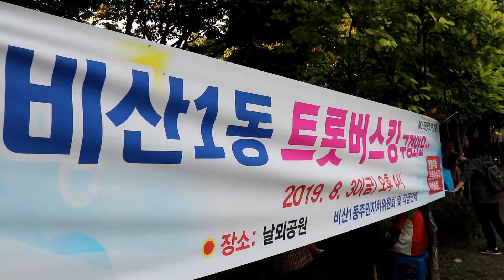가수박미련,사랑반눈물반,트롯버스킹